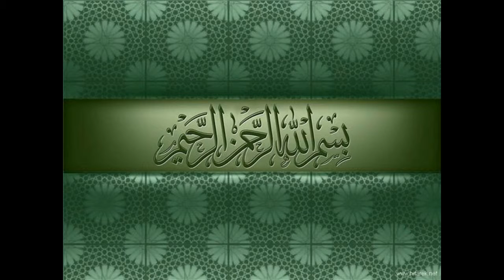فديو HD سورة الحاقة القارئ الشيخ إدريس أبكر I قناة سلطان العواد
فديو HD سورة الحاقة القارئ الشيخ إدريس أبكر